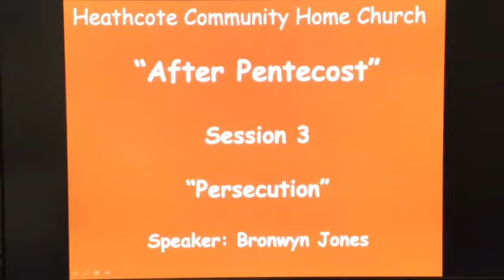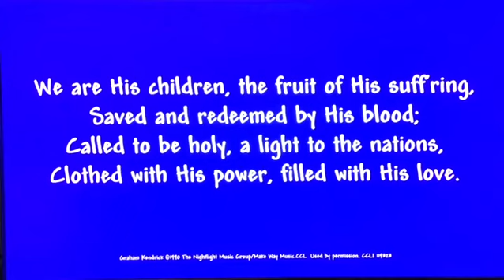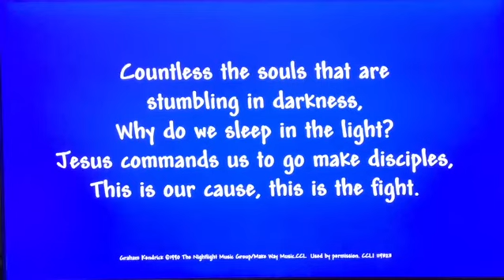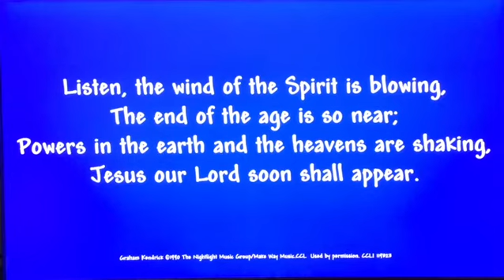Heathcote Community Home Church After Pentecost Session 3 “Persecution”